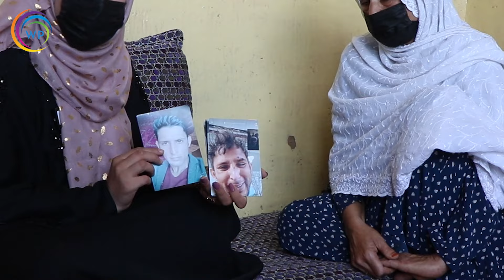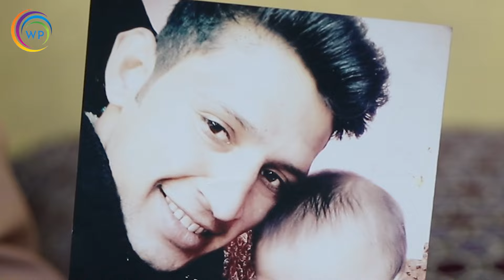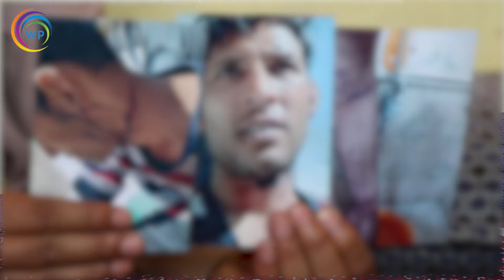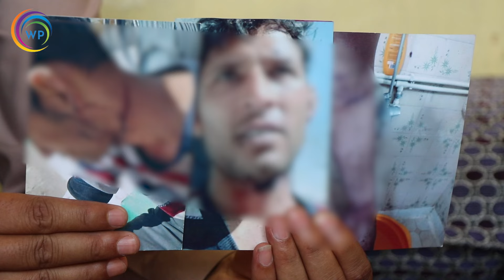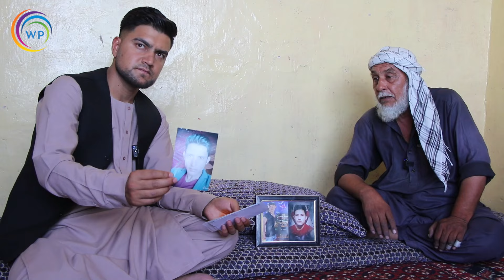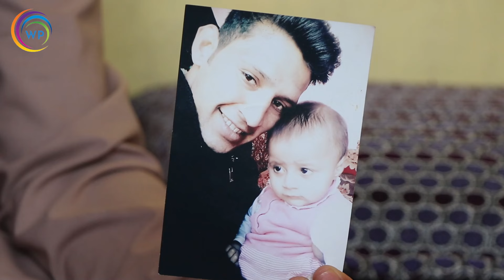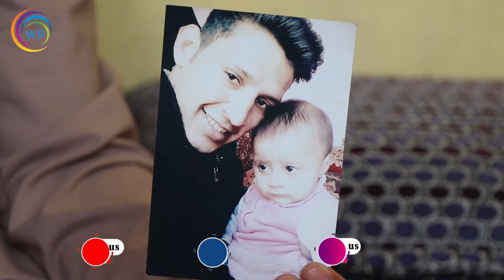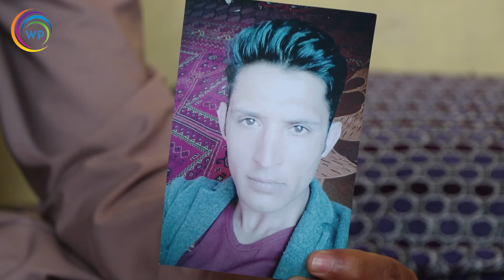نوشت وحشتناک فهیم جان پسری که عاشق دختری ترکی شده بود